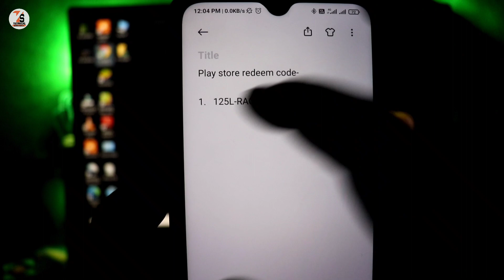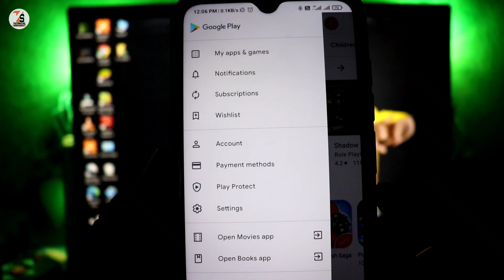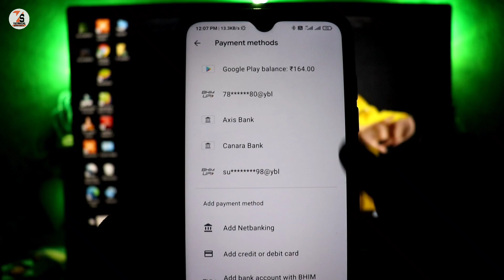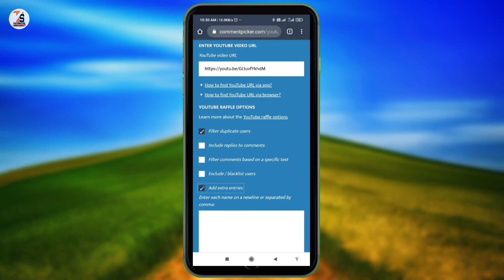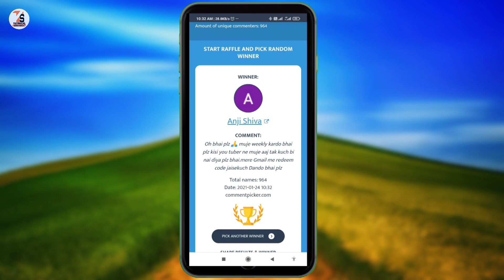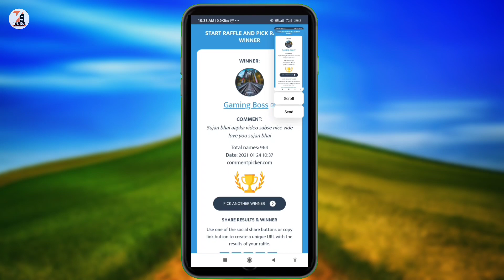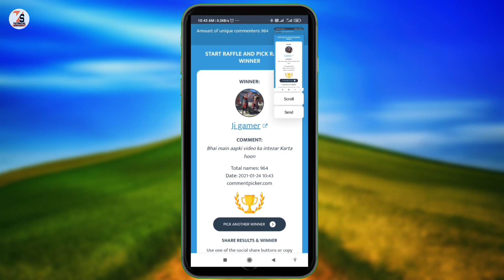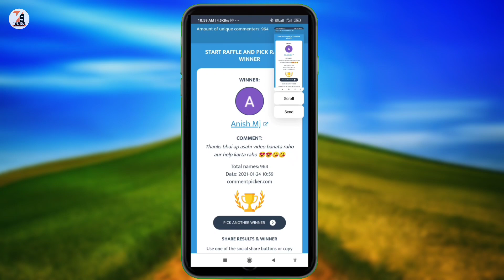20 Free Fire Weekly Membership Giveaway Result | Giveaway Results Technical Top Support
👇   == About this video == 👇
Dosto Free Fire Ka 20 Weekly Membership Ka giveaway rakha tha uska results aj ke is video par aap logon dikhaunga k kaun Bana hai giveaway winner..

20 Free Fire Weekly Membership Giveaway Result ? Giveaway Results Technical Top Support ?

'Jo log winner banaa Hai vahi log contact Karen '

Dosto is channel par aapko Mobile Tech SA juri jankari, online money transaction, Gameing tips, mobile📱 tricks,  hum sab mobile sh kya kya kar Sakta hai bohat sare tech sa related videos aapke liya milta rahaga eyadi aap is channel k sath jorna chata hai to Isha subscribe kar k Bill Icon ko daba  lijiye♥️♥️♥️😉